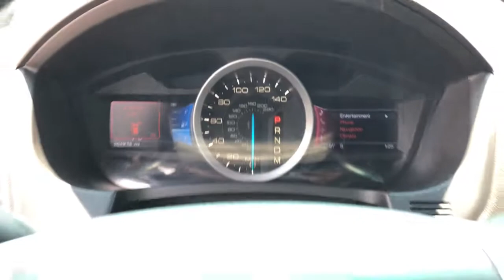2013 Ford Explorer Jacksonville, Orange Park, Gainesville, St. Augustine, Kingsland, FL DGA44384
Ingot Silver Metallic Used 2013 Ford Explorer available in Jacksonville, Florida at Duval Ford. Servicing the Orange Park, Gainesville, St. Augustine, Kingsland, FL area.

Duval Ford
1616 Cassat Ave

This 2013 Ford Explorer XLT in Ingot Silver Metallic features Comfort Package (Leather-Trimmed Heated Bucket Seats) Driver Connect Package (Electrochromic Interior Rear-View Mirror SYNC w/MyFord Communications/Entertainment System and SYNC w/MyFord Touch) Equipment Group 202A (Dual Zone Electronic Temperature Radio: AM/FM Stereo w/Single CD w/Premium Audio and Rear-View Camera) Voice-Activated Navigation System 18 Painted Aluminum Wheels 3.39 Axle Ratio 3rd row seats: split-bench 4-Wheel Disc Brakes 6 Speakers ABS brakes Air Conditioning Alloy wheels AM/FM radio: SiriusXM Bumpers: body-color CD player Delay-off headlights Driver door bin Driver vanity mirror Dual front impact airbags Dual front side impact airbags Electronic Stability Control Four wheel independent suspension Front anti-roll bar Front Bucket Seats Front Center Armrest Front fog lights Front reading lights Fully automatic headlights Heated door mirrors Illuminated entry Knee airbag Low tire pressure warning MP3 decoder Occupant sensing airbag Outside temperature display Overhead airbag Overhead console Panic alarm Passenger door bin Passenger vanity mirror Power door mirrors Power driver seat Power passenger seat Power steering Power windows Radio data system Radio: AM/FM Stereo w/Single CD/MP3 Capable Rear air conditioning Rear anti-roll bar Rear Parking Sensors Rear reading lights Rear window defroster Rear window wiper Remote keyless entry Roof rack: rails only Security system Speed control Speed-sensing steering Speed-Sensitive Wipers Split folding rear seat Spoiler Steering wheel mounted audio controls Tachometer Telescoping steering wheel Tilt steering wheel Traction control Trip computer Turn signal indicator mirrors Unique Cloth Bucket Seats and Variably intermittent wipers: **BLUETOOTH HANDS FREE** **BACK-UP CAMERA!! **LEATHER!! **COMMISSION FREE SALES PEOPLE **5 DAY MONEY BACK GUARANTEE **CAR WASHES FOR LIFE **1ST OIL CHANGE FREE **NON SMOKER** **LOCAL TRADE** Comfort Package Driver Connect Package Dual Zone Electronic Temperature Electrochromic Interior Rear-View Mirror Equipment Group 202A Leather-Trimmed Heated Bucket Seats Radio: AM/FM Stereo w/Single CD w/Premium Audio Rear-View Camera SYNC w/MyFord Communications/Entertainment System SYNC w/MyFord Touch Voice-Activated Navigation System. XLT Prices are plus tax tag title $198 Electronic Filing Fee and dealer pre-delivery service fee in the amount of $899 which charge represents cost and profit to the dealer for items such as cleaning inspecting and adjusting new and used vehicles and preparing documents related to the sale. Duval Value-Price - our way of selling higher mileage or older vehicles and passing the savings on to you! Call us today at or visit us on the web Awards:br * Wards 10 Best Engines * 2013 KBB.com 5-Year Cost to Own Awards * 2013 KBB.com Brand Image Awards Reviews:br * If youre seeking the room and versatility of a big SUV but dont like the idea of a poor-handling fuel-thirsty land barge thats nearly impossible to park Fords 2013 Explorer deserves a good look. Additionally the Explorer has a beautifully-designed interior and is an IIHS Top Safety Pick. Source: KBB.combr * Upscale cabin; abundant high-tech features; excellent ride/handling balance; excellent crash test safety scores; available fuel-efficient turbocharged four-cylinder. Source: Edmunds